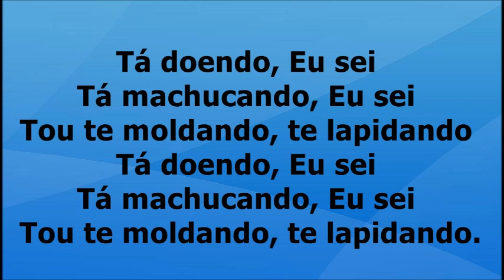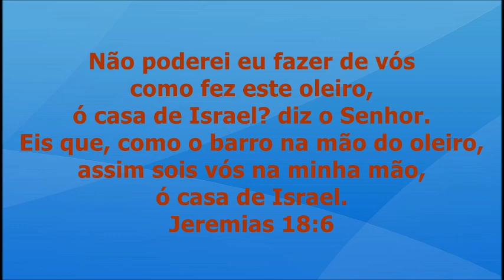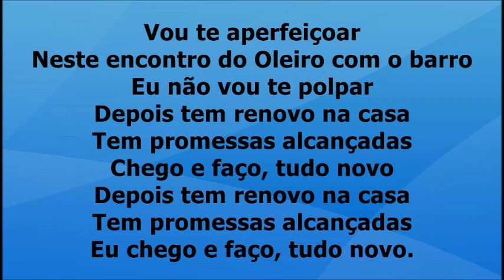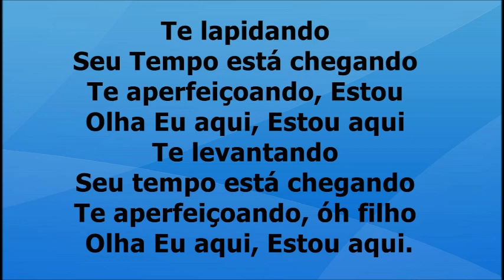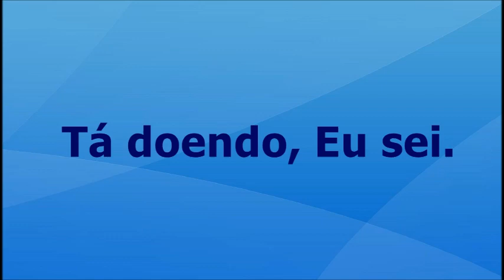Eu Sei - Geordana voz e letra